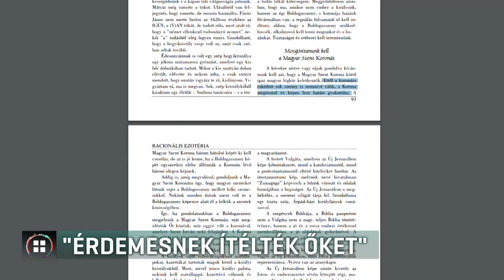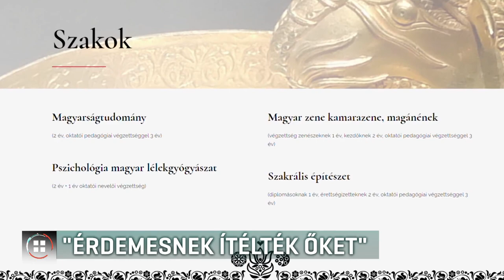A Koronát gondolataival tisztító magyarságkutatót is kitüntetett Kásler Miklós 21-09-02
Székelykapukon keresztül jöttek a magyarok a földre, az ősi tudást pedig lófej alakú kristálykoponyákba programozták be - állítja a Magyar Érdemrend tiszti keresztjével kitüntetett Gyárfás Ágnes. A magyarságkutató Kásler Miklóstól kapta az elismerést augusztus 20-án. Egy másik kitüntetett, Juhász György orvos korábban egy kamugyógyszert reklámozott. Az ügyről a Telex írt először. Az EMMI ma azt közölte: a két kitüntetett szakmai életútja alapján érdemes az elismerésre.